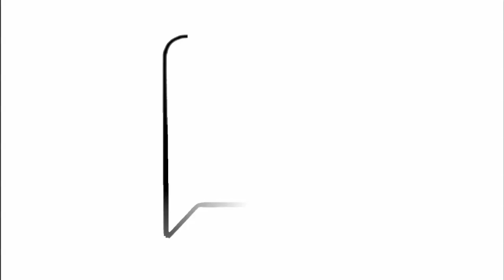Perkasa Desak Singapura Tidak Campuri Urusan Malaysia 15/6/2012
Presiden Pertubuhan Pribumi Perkasa Malaysia (Perkasa), Datuk Ibrahim Ali berkata Perkasa Desak Singapura Tidak Campuri Urusan dalam Malaysia.Beliau berkata demikian semasa Penyerahan Memorandum kepada Kedutaan Singapura yang diadakan di Kuala Lumpur pada 25 Jun 2012